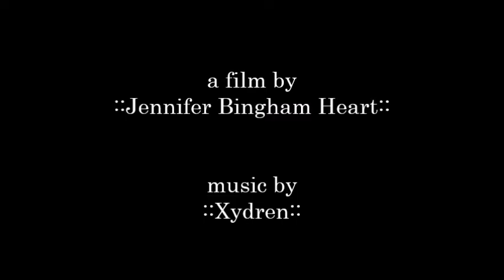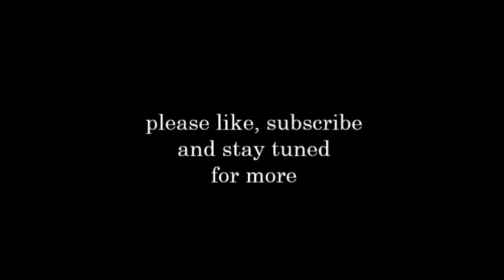Confidence Mindset Coaching with Jennifer Bingham Heart - #32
As a professional confidence mindset coach I work with individuals whom experience anxiety and want to break free of their patterns to create a life they love by putting their fear to the rear and believing in themselves again. Here I will introduce you to ways to get out of the grip of fear using simple tools and refocusing on what you truly desire.

Thanks for viewing and don't forget to BeBrave and BeLimitless
JB♥